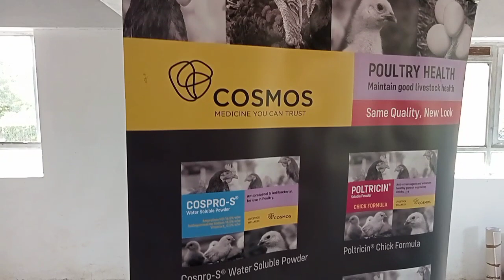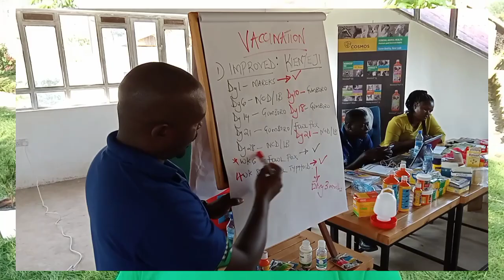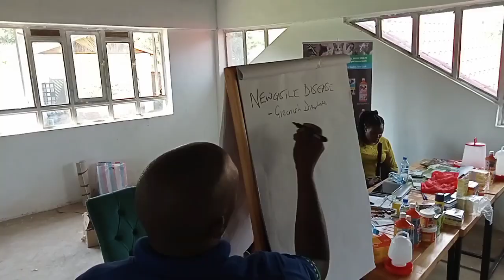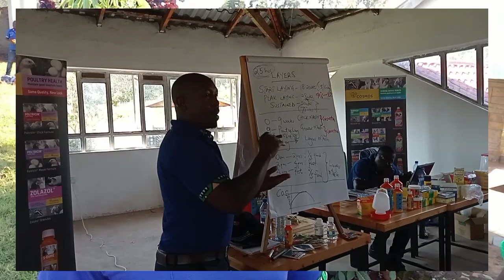Training of Farmers on Poultry Keeping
Poultry farmers we're brought together for a training on best poultry keeping practices. The training was organized and facilitated by COSMOS Company, a company that deals in Veterinary Supplies.

Please reach us through our mobile numbers
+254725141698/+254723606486